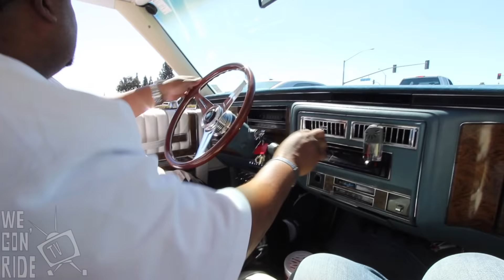Purple Taz, Blu Ivy and Becky tippin' through the streets.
We found out Purple Taz, the 1971 Caprice Classic, was ready to get acquainted with the streets.    Becky, Purple Taz and Blu Ivy took a Sunday Tip.